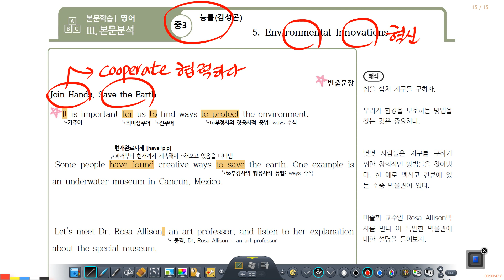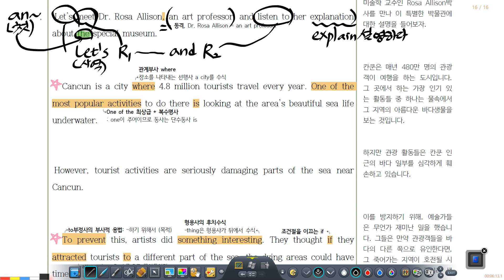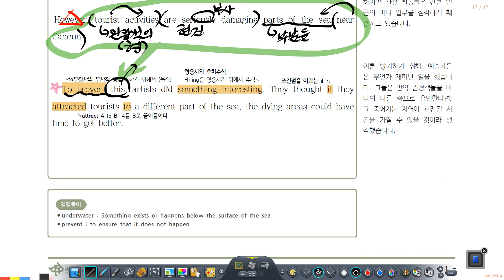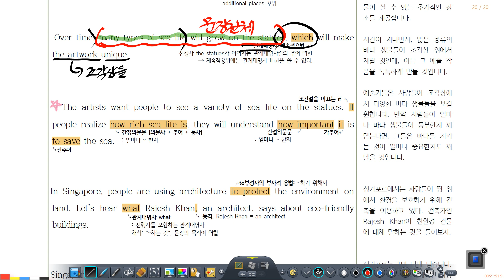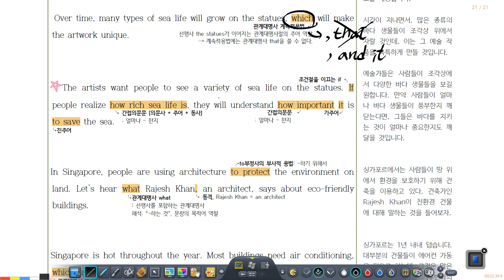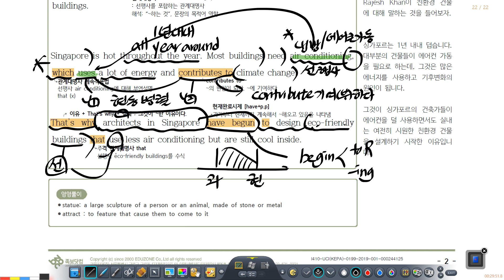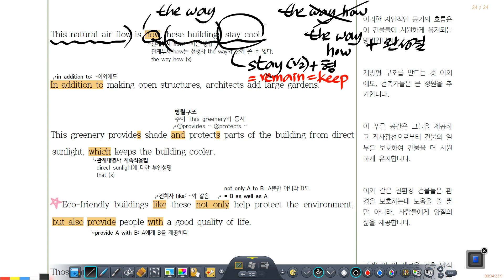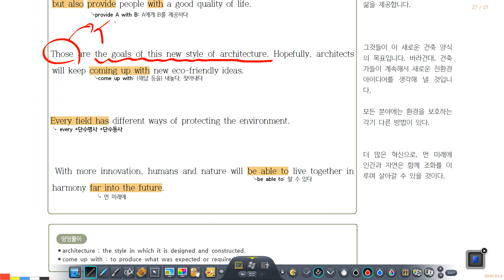중3 능률김 5과 본문 설명전체 관계부사, 관계대명사 계속, 의미상 주어